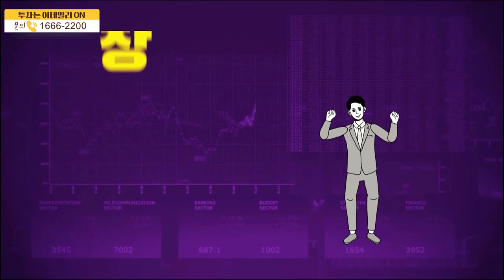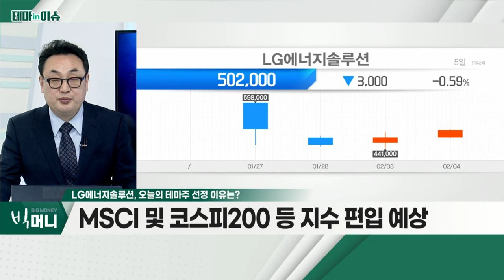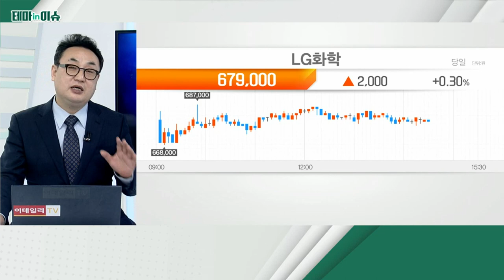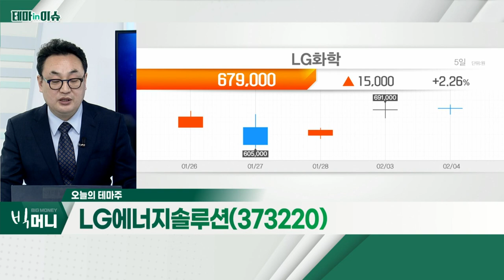LG에너지솔루션(373220)... MSCI 및 코스피200 등 지수 편입 예상_테마IN이슈 (20220204)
- MSCI 및 코스피200 등 지수 편입 예상
- 3조 원 이상의 패시브 자금 유입 가능성
- 2월 말, 펀더멘털 기반 합리적 수준 가격 형성 예상